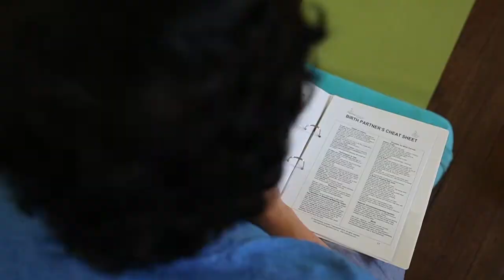How is my partner involved in hypnobirthing?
The tools we teach can be used by the birth mother and by the birth partner. We really view the partner as a crucial part of the birthing team who, while they are supporting you, also has an individual experience. Some of the tools are affirmations, visualisations, guided meditations, creating an ideal environment for labouring at home and for birthing at the hospital, massage, active birth positions, acupressure for labour, breathing, and a fear release guided meditation.
I know partners can be a tough sell!
But are usually the ones who get the most out of the course!
I found a few blog posts written by other Hypnobirthing Australia practitioners that might help convince your partner.
This first one talks about the importance of having your partner right there with you, supporting you and advocating for you should the need arise.
And this one is written by the husband...I think it is a great account of the important role partner's play and how amazing the birth experience can be for them too!